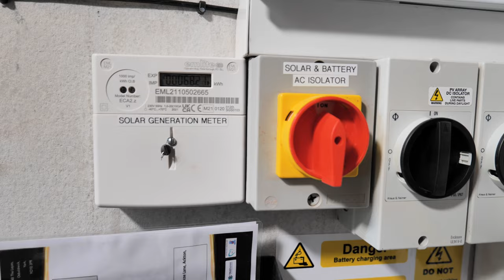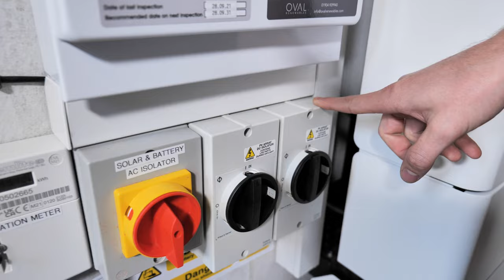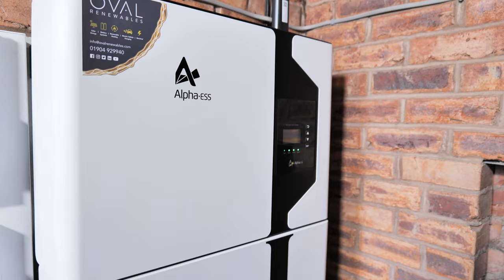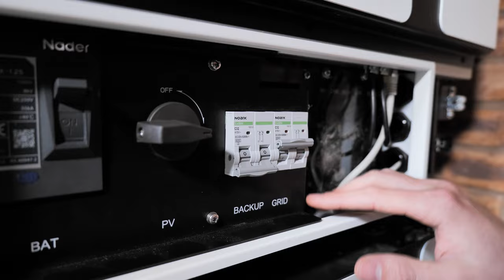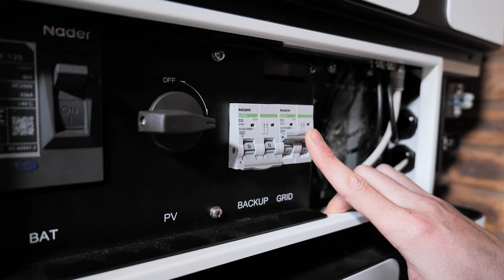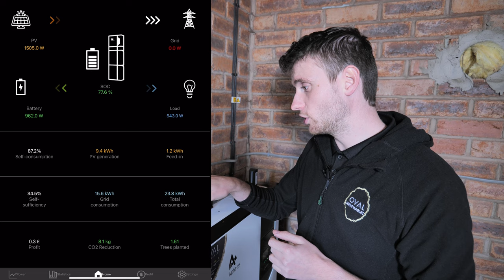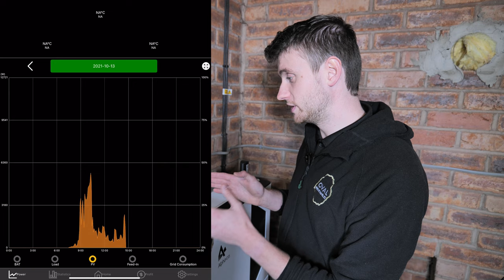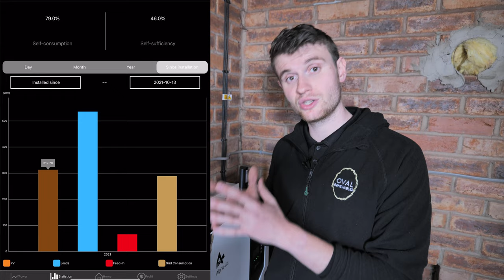Alpha ESS Smile 5 Battery Storage & Solar PV System Installation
In this video we take a look at our latest Alpha ESS 5.5kwh battery storage system which we installed along with an additional 5.7kw of solar PV. This system works with the homes existing FIT registered solar, the new Solar PV we installed and can charger from the grid!
There isn’t a huge amount of information out there about the Alpha ESS smile 5 battery. We think it’s great! Find out why 👆
If you have any questions please feel free to drop them in the comments!